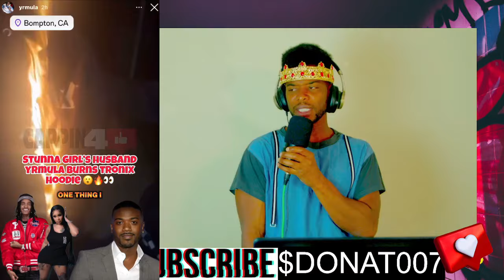Chrisean Rock CONFIRMS Ray J CRIMINAL ALLEGATIONS against Lemuel Plummer the Zeus Network CEO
Since Diddy has been exposed everyone in the industry are walking on eggshells. Ray J is in competition with Lemuel Plummer's Zeus Network platform and seeks to take him down instead of focusing on his own business. DONAT +ALL STARZ with a peculiar view of celebrity news.

 TOPICS WE DISCUSS ON THIS CHANNEL:
Reparations & Politics🗽🦅|
Bible Study 📖🙏|